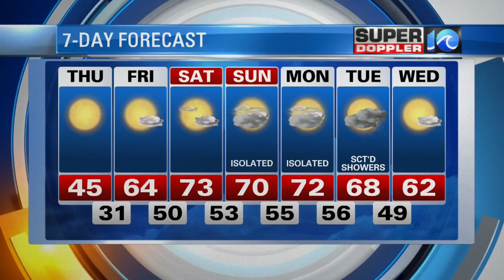Super Doppler 10 Evening Forecast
Meteorologist Ashley Baylor's evening forecast for March 22, 2017.